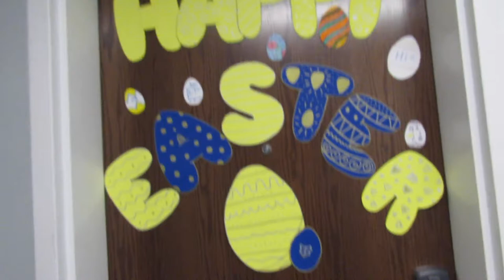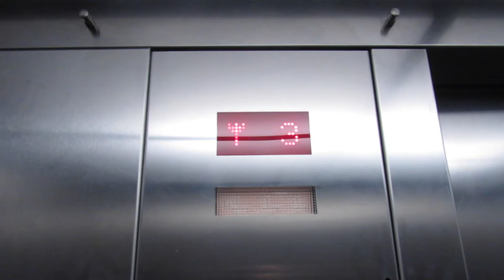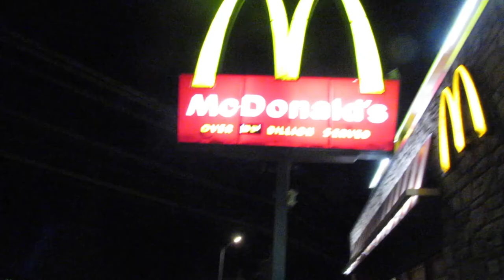LATE NiGHT ADVENTURES!